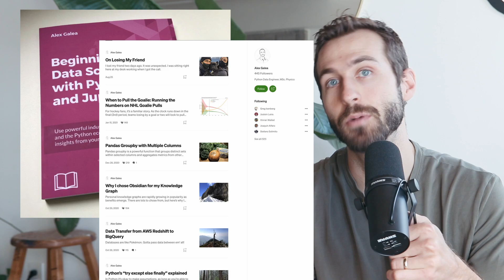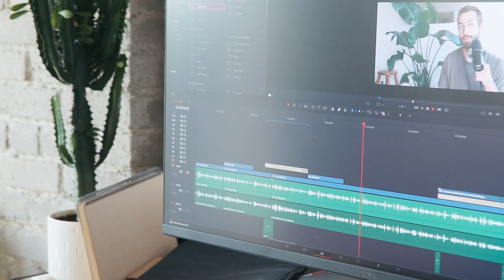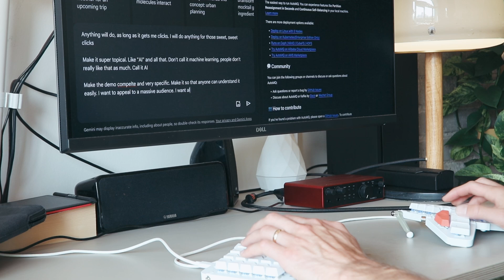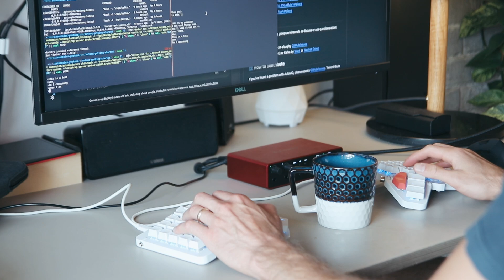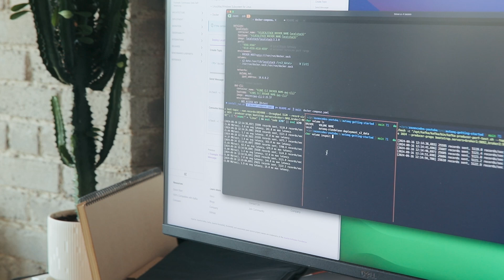The Zen of Side Projects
ZEN GUIDE FOR DEVELOPERS [ 🚀 sign up for free digital download ]

0:00 - INTRO
0:50 - START YOUR DAY WITH YOUR SIDE PROJECT
3:03 - FOCUS ON ONE SIDE PROJECT AT A TIME
8:15 - BUILD AND MAINTAIN MOMENTUM
11:53 - AVOID WORKING TO EXHAUSTION
15:20 - SUMMARY